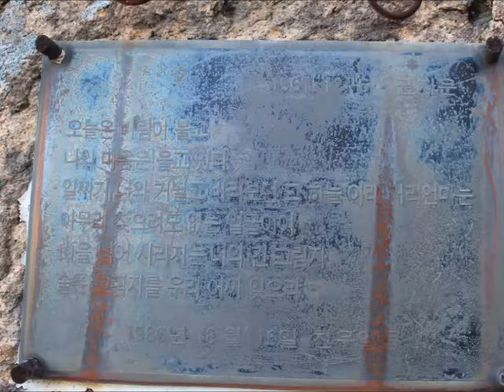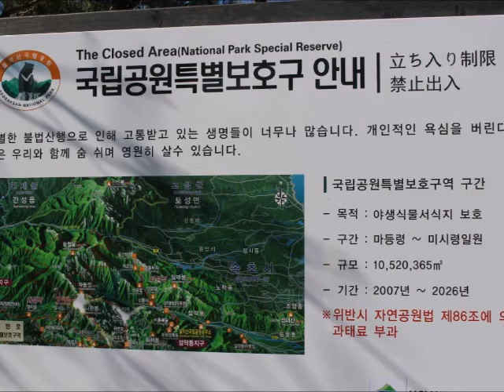산행기 4-2 설악산 공룡능선, 소공원~천불동계곡~희운각1박~공룡능선~마등령~금강굴~소공원27km, 14h 40m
산행기 4 설악산 공룡능선, 소공원~천불동계곡~희운각(1박)~공룡능선~마등령~금강굴~소공원(27km, 14h 40m). 2일차

◘ 일시: 2019년 10월 31일(목) ~ 11월 1일(금)(1박 2일, 14h 40m)
◘ 코스: 소공원~천불동계곡~희운각(1박)~공룡능선~마등령~금강굴~소공원(27km)

밍기적거리다보니 대피소 꼴찌 출발이다. 속초터미널가는 버스며 서울가는 막차시간에 늦지 않아야 하는데.. ^^

산에서 사람을 잃는다는 것은 참 가슴아픈 일이다. 잊지 않을려고 저렇게 동판에다 새겼나보다.

공룡능선 아이콘 아래를 지날 때면 머리가 쭈뼛 서는 듯하다. 수백년 묵은 정기가 쏟아지고 있기 때문이리라.

계절을 모르는 진달래가 불쌍타.

신선봉 1275봉 큰새봉 나한봉 마등봉... 홍천 팔봉산 팔봉을 오르락내리락 하는 아기자기한 재미와는 다르다. 힘들다. 저런 릿지보다야 못하겠지만!

유튜브로 불경공부하며 내려갈려는 설혜스님의 배려로 잠시 금강굴 정기를 받아본다.

뽀뽀바위는... 차~암 사이좋아 보인다.

사족: 신선대 갈려던 말동무를 만났다. 아프리카 트럭킹투어 뉴질랜드 밀포드나 루트번 트래킹 텐트메고 세계일주, 아이슬란드 여행 이야기. 그러나, 금강굴이 웬수다. 언제 또 만나려나?